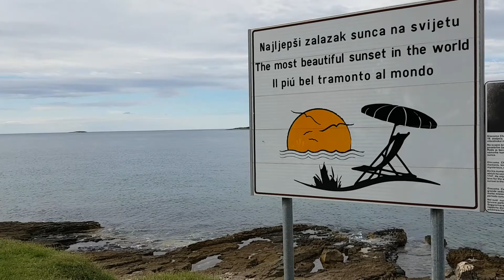Šaman Nikola Varenina Rovinj, 12. Listopada 2020. Pjesme i Blagoslovi!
MAJSTOR ŠAMANIZMA, KVANTNE FIZIKE, DREVNE HERMETIKE, ALKEMIJE, PSIHOTRONIKE, BIBLIJE.
LIJEČI SNAGOM SINA BOŽJEGA ISUSA KRISTA. NIKOLA KAŽE: "JA NE LIJEČIM, ISUS KRIST LIJEČI
BOLEST, TUGE NESTAJU KAD DOĐETE PRED ŠAMANA NIKOLU."
NIKOLA IMA GRUPNU TERAPIJU SVAKE NEDJELJE U ZAGREBU - TRG IVANA KUKULJEVIĆA 1 U 15 h.
SVAKE SRIJEDE U RIJECI- MO KOZALA, VOLČIĆEV TRG 2 U 17 h.
NIKOLU MOŽETE PRATITI NA FACEBOOKU: SHAMAN NIKOLA VARENINA.